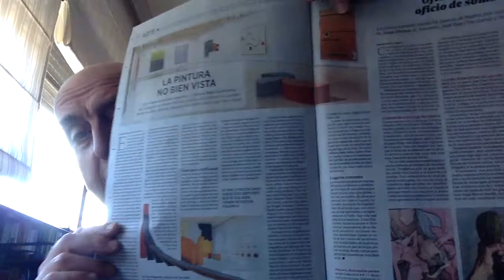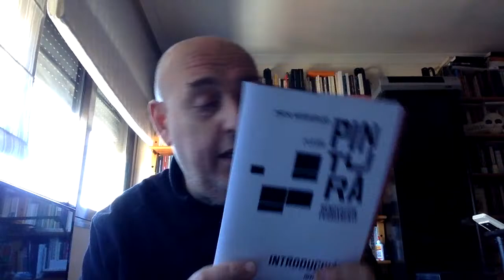Apostillas varias: pintura renovación permanente en el Patio Herreriano